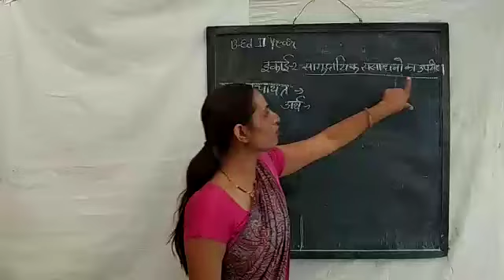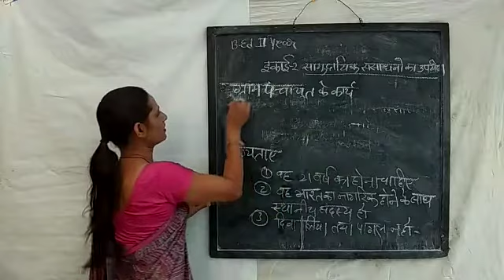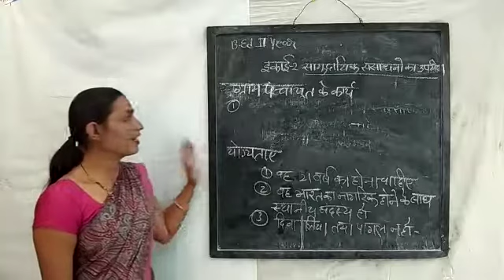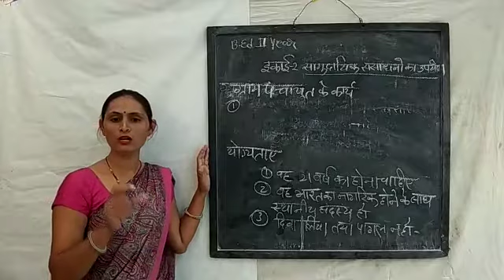Samudayik Sansadhan ka upyog - Gram Panchayat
By Smt. Lalita Kurdia
class B.Ed 2nd year
subject pedagogy of Social Science